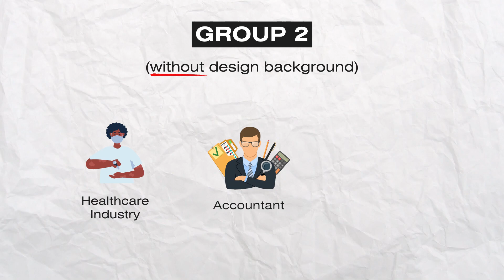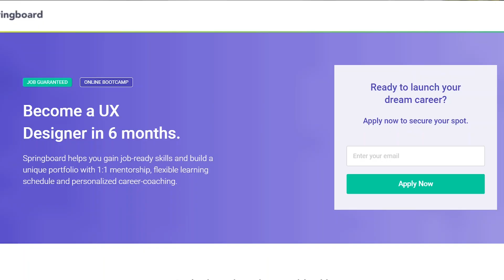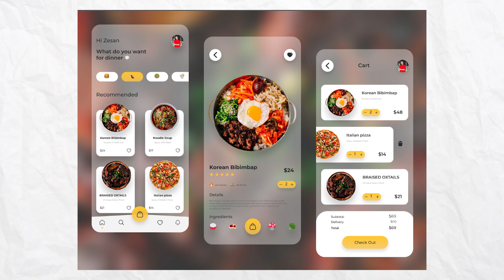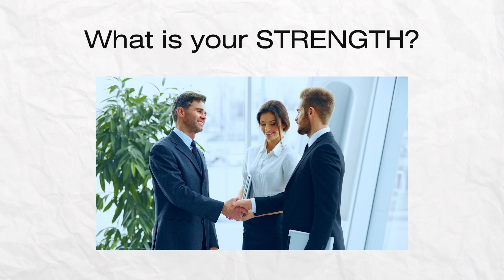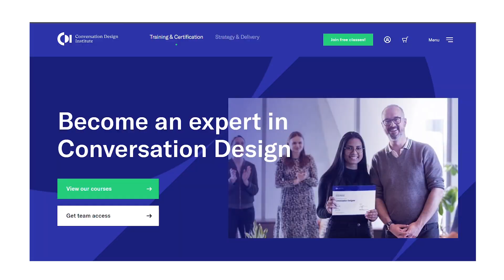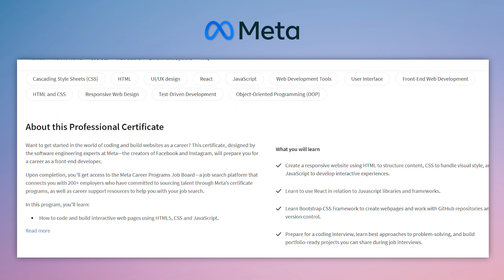Should you become a UX designer in 2024?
👉 For aspiring UX designers
Springboard UIUX Design Bootcamp (Includes real life project):
Code for $1,000 discount: AlienaCai

👉 To learn about conversation design (tech salary, no visual design background needed, less competition)
Conversation Design Certificate

👉 To learn about front-end engineering
Meta Front-End Developer Certificate (affordable, financial aid available)

👉 To learn about product/project management
Google project management certificate (affordable, financial aid available)

👉 To learn about data analysis
Google data analysis certificate (affordable, financial aid available)

👉 To learn about marketing/e-commerce
Google digital-marketing & e-commerce certificate (affordable, financial aid available)

Video chapters:
If you have a design background: (0:00)
If you don't have a design background: (4:59)